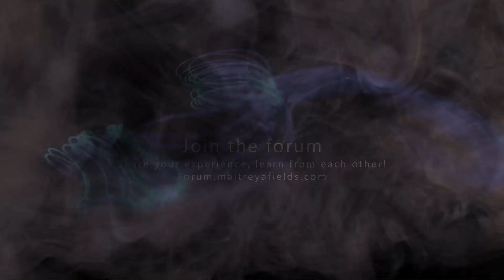Raising Children Knowledge / Energetically Programmed Audio / Maitreya Reiki™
This video has been created according to the beliefs and principles of the Maitreya Reiki™ System of Spiritual Healing.

Raising children is one of the most challenging and rewarding responsibilities a person can have. From the moment a child is born, they look to their parents for love, guidance, and support. As parents, it's our responsibility to provide them with the tools they need to become confident, capable, and compassionate adults.

One of the most important tasks we have as parents is to learn how to understand children and how to communicate and interact in ways that empower them. This includes learning how to properly communicate with them, meet their needs, and set healthy boundaries.
One way to empower children is to give them unconditional love and trust. When children feel loved and valued, they are more likely to develop healthy self-esteem, confidence, and resilience. It's important to help children understand that their worth is not tied solely to their achievements but rather to who they are as individuals.

Another key aspect of raising children is setting healthy boundaries. Children need structure and routine to feel secure, and it's up to parents to establish rules and boundaries that are appropriate for their age and developmental stage. By setting clear limits, parents can help children develop self-discipline and self-control, which are important skills for success in life.

In addition to these foundational aspects of raising children, there are several specific abilities parents can work on developing so as to better support their children. One of these is intuition, which can help parents better understand their kids’ true feelings and identify their real needs.

Compassion is also essential when raising children. By demonstrating kindness and empathy, parents can create a safe and loving environment that encourages children to share their feelings and emotions and teach them how to be compassionate as well.
Leadership and fearlessness are important traits that parents can develop within themselves to help guide their children, acknowledging their needs, talents, and personal choices. Confident but respectful and kind parents are setting a positive example for children to follow, and are helping them develop the skills and traits they need to become confident and kind leaders themselves.

Mindfulness is also important in raising children. By practicing mindfulness, parents can stay present at the moment and be more attuned to their children's needs. This can help them respond to their children in a more patient and empathetic way.

Finally, becoming more creative in spending time with children can help create positive experiences and memories that will last a lifetime. This could include things like playing games, reading books together, or taking family trips. Talking with your children, listening to their ideas, sharing one’s own ideas, and discussing life are essential for children to feel included, respected, and seen and they can learn that their views and thoughts matter.
Ultimately, raising happy children requires a combination of attitudes, skills, and knowledge. By learning how to talk, behave, and understand children, giving them unconditional self-worth and trust, setting healthy limits, and developing key characteristics within ourselves, we can create a positive environment that empowers our children to thrive.

In this file, we provide answers to the most frequently asked questions + Bonus digital mandala [Integrating the Higher Self] Enjoy!

Maitreya Fields is the Originator of the Maitreya Reiki™ System of Spiritual Healing. All our videos and other products are energetically programmed by Maitreya through a deep meditative state with Divine Energy, used in Maitreya Reiki™ for spiritual healing purposes. All views expressed in this description are spiritual and based on the beliefs and premises of the Maitreya Reiki™ System of Spiritual Healing.

Please be aware that the effects of Divine Energy healing and energetic programming through meditation are based on belief and have not been proven by scientific research. This product is not intended to diagnose, treat, cure, or prevent any condition. If you need medical help, please contact your healthcare provider. This product is designed with the purpose of integrating the principles of balance and well-being associated with Divine Energy healing and the energetic programming utilized by Maitreya Fields.